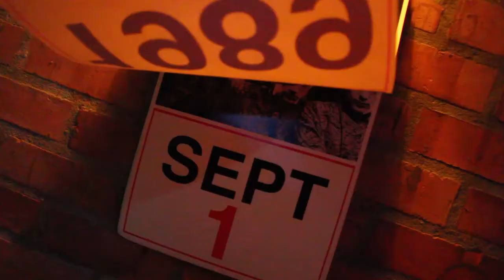Promo Pilar No tiene Bicicleta Temporada 3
Jueves 15, viernes 16 y Sábado 17
               8:00 p.m
         OC TEATRO
      Cra 18 # 80-94